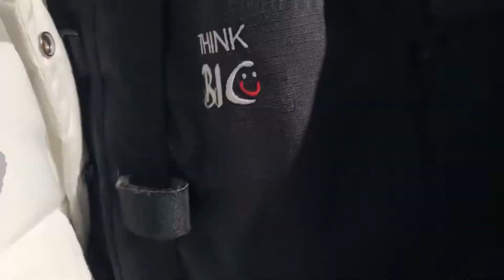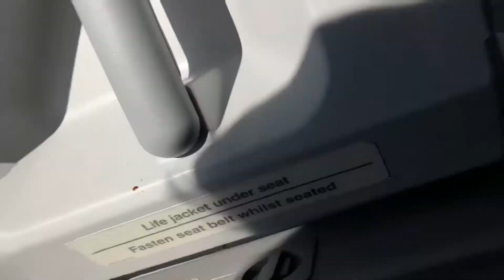Before lockdown flight Aarhus to London Gatwick (AAR-LGW) on board Easyjet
AAR-LGW